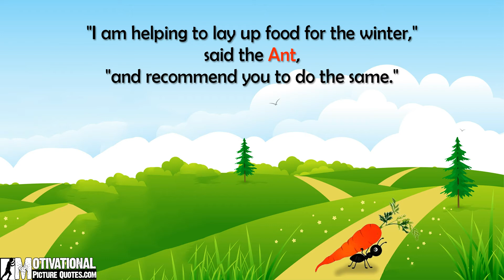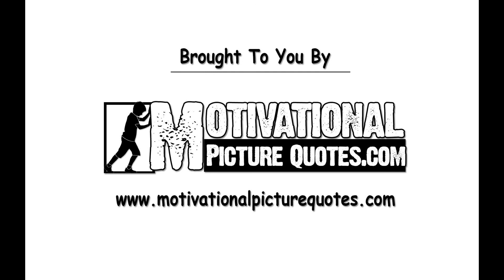Aesop's fable, The ant and the grasshopper - Motivational Short Story with Moral for Kids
Aesop's fable, The Ant, and the Grasshopper is one of the best-renowned stories about hard work and future. This Motivational Short Story with Moral is an excellent educative video for Kids.